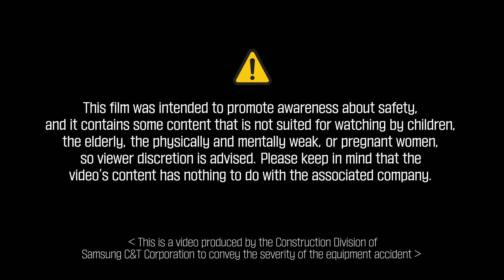[English] Crane Incident. Material fell while lifting